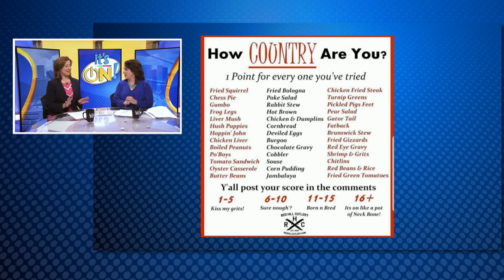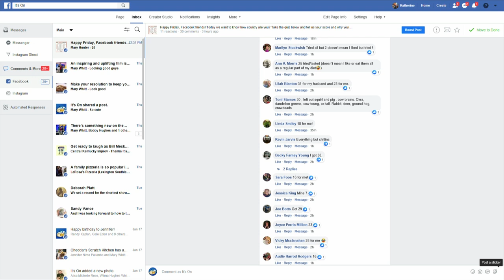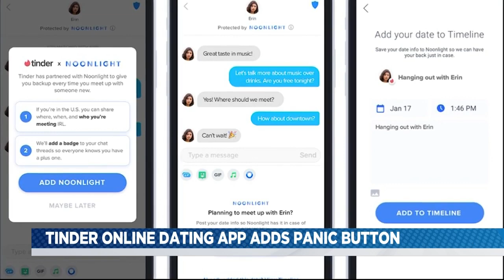It's On - What's on